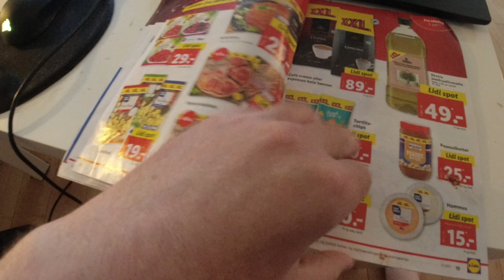MongoTV_9162 - GOD LØRDAG AFTEN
God LØRDAG AFTEN. Klokken den er ved at være 20.30, og solen den er så småt ved at gå ned. Jeg fik betalt mine regninger for Juli 2022 igår fredag, og det er sommer nu. Så det er da en meget god start :-) Problemet er bare, at jegh ikke rigtig har nogle penge jeg kan bruge for sjov og hygge. Men det det vidste jeg godt, at jeg ikke vil have hele denne lange sommer på 3 månder. Det har jeg nok heller ikke til efterår og vinter, eller forår 2023. Det er ikke rigtig noget som vil stoppe desværre. Men fra den 1.Juli 2023, der skulle jeg have 3.000 kr. md. fast ekstra :-) Der er jeg færdig med, at betale 2 store online lån på 2 x 50.000 kroner,  over 4 år. Sidste afdrag er vist 1.Maj 2023.